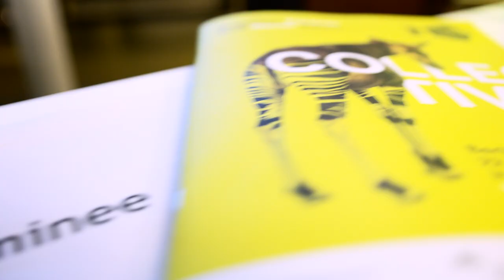Film Prize Award Ceremony 2020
The international Film Prize Jury announced the three 2020 Film Prize Winners at the award ceremony held during Berlinale Talents. Two projects from Egypt, one documentary and one hybrid animated short film, and one short fiction project from Syria receive the Film Prize of the Robert Bosch Stiftung of each 60,000 euros and can start production.